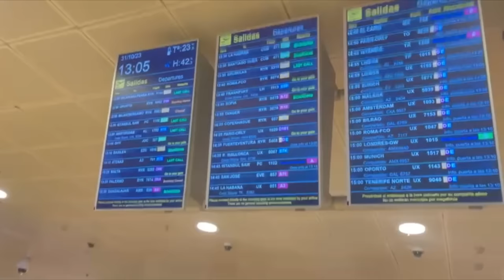واخيرا رجعت للمغرب🇲🇦 بعد 13 سنوات في الغربة 🇪🇸🇪🇺🇧🇪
🔴Intagram